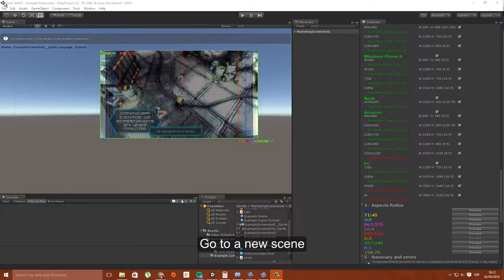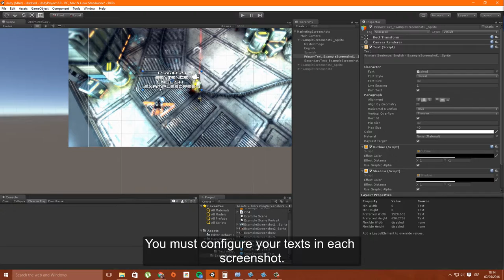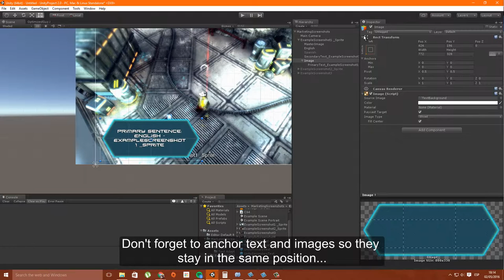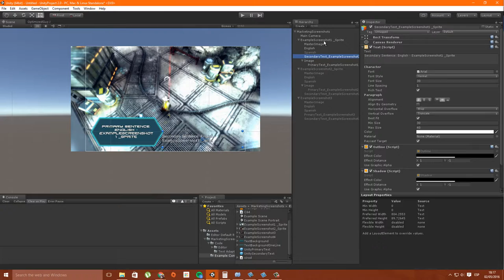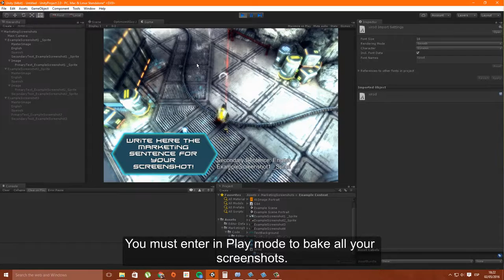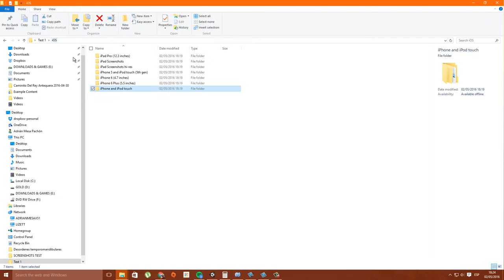Marketing Screenshots v2.0 How To Tutorial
Step by step tutorial about how to create a Marketing Screenshots Package from scratch and bake all the screenshots.